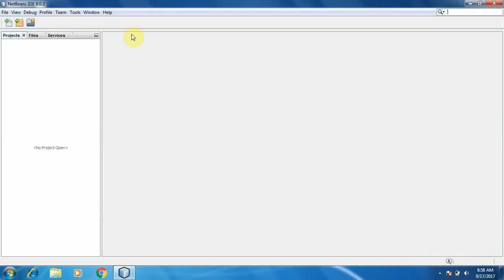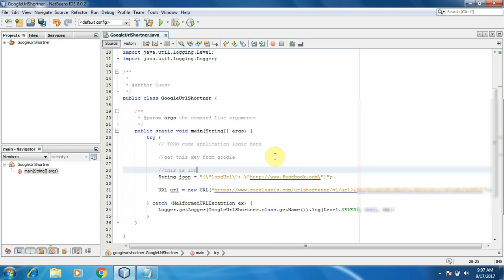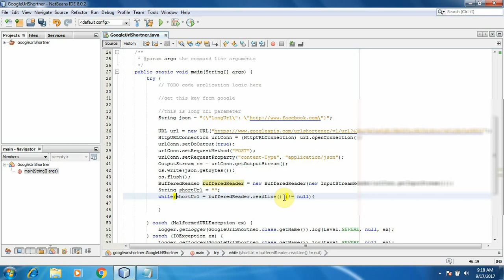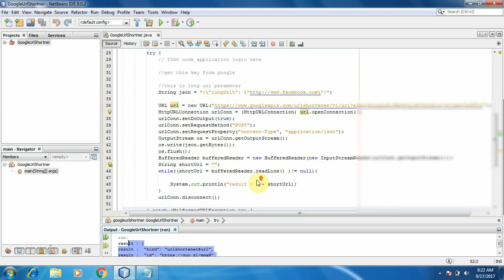Convert Long URL to Short URL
In this video I have explained how to convert long web URL to small URL.